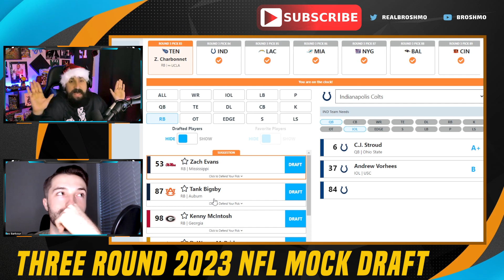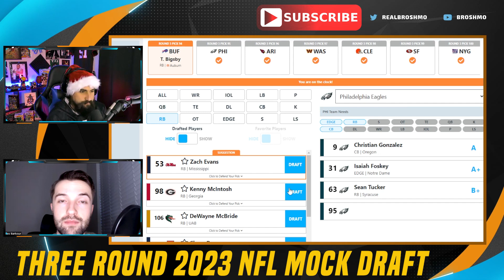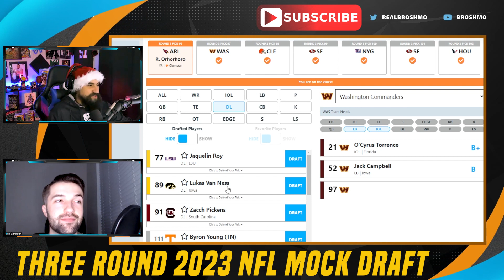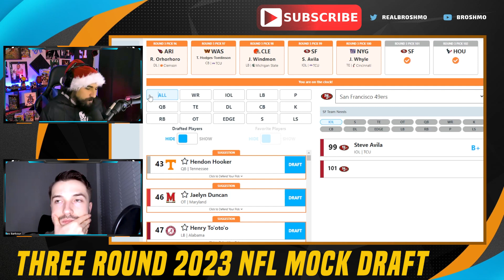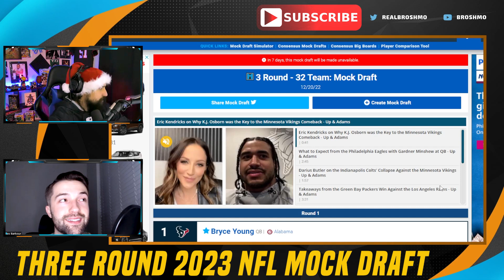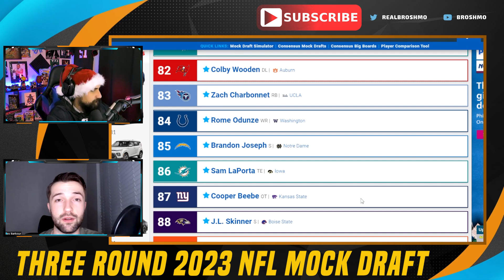Three Round 2023 NFL Mock Draft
In this Three Round 2023 NFL Mock Draft we explore possibilities!!! Check it out to get your fill of speculation!

Whether you're a fan of the NFL or just looking for a good laugh, this mock draft is sure to please. I'll go over all the possible picks and predictions for the upcoming draft, and who knows, maybe you'll see a player you didn't expect to be drafted in the first round! Watch and see what happens in the next few MONTHS leading up to the big day!